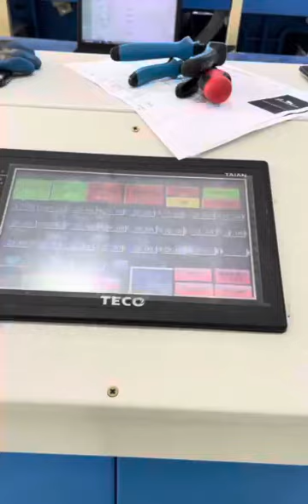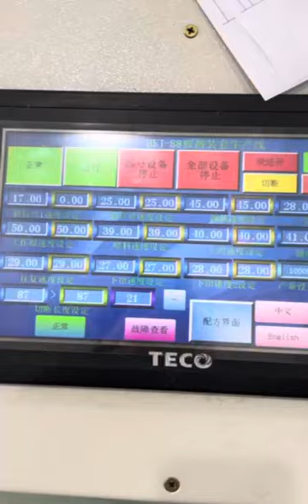HFJ-88 Quilt production line with rolling pillows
Langxi Factory:
Langxi Zhenhai Machinery Co.,Ltd
No.59 Jianping Avenue,Langxi Economic Zone,
Xuancheng city,Anhui,242100 China

Wuxi Factory:
Wuxi Tian Yuan Computer Quilting Machine Co.,Ltd
Zhou Tan Village,Huazhuang Street,Binhu District,
Wuxi,Jiangsu,214133 China